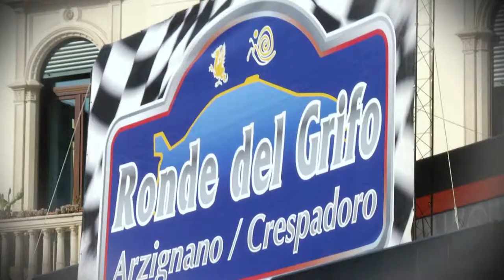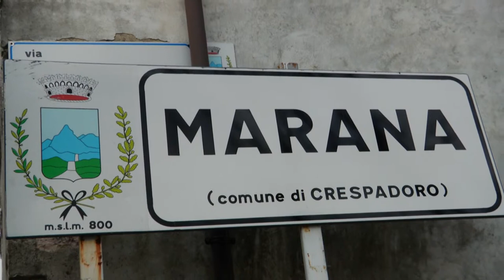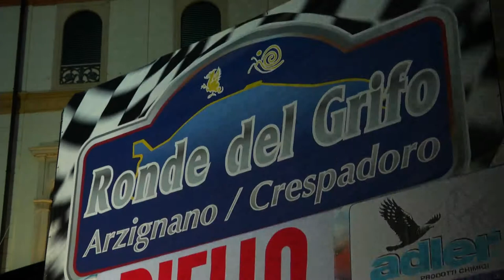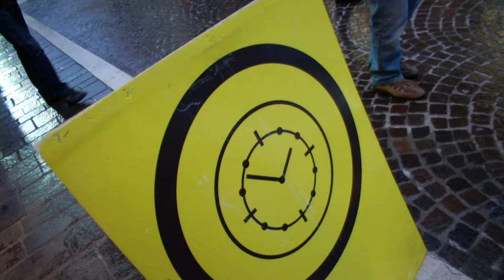5° Rally del Grifo 2013 Puricelli Sbalanca Ford Fiesta RRC Mv Motorsport